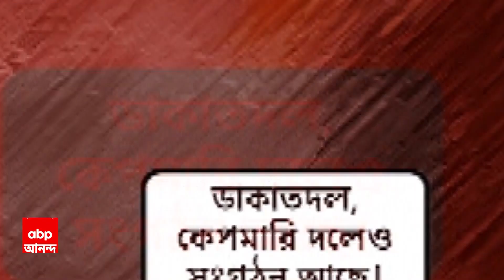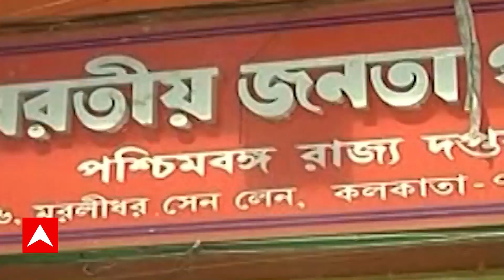Tathagata Roy: 'ডাকাতদেরও সংগঠন আছে...তবে রাজনীতিক দলের নীতি চাই', ফের বিস্ফোরক তথাগত রায়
ফের বিদ্রোহী বিজেপি নেতা তথাগত রায়। দলের রাজ্য় শাখার সাংগঠনিক দুর্বলতার কথা বলতে গিয়ে, ডাকাত ও কেপমারের দলের সঙ্গে তুলনা টেনে বঙ্গ বিজেপির সমালোচনা করলেন। বঙ্গ বিজেপির প্রাক্তন রাজ্য় সভাপতির মন্তব্য নিয়ে, ভিন্ন মত দলের অন্দরেই। বঙ্গ বিজেপির অস্বস্তি বাড়িয়ে ফের বিস্ফোরক তথাগত রায়। নীতি নিয়ে দিশেহারা অবস্থার অভিযোগ। (ডাকাতদেরও সংগঠন আছে...তবে রাজনীতিক দলের নীতি চাই..)